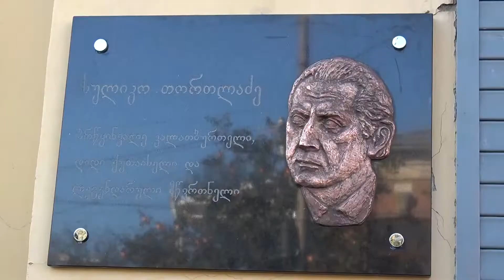საქართველოს ფიზკულტურისა და სპორტის დამსახურებული მოღვაწის სულიკო თორთლაძის 100 წლის იუბილე